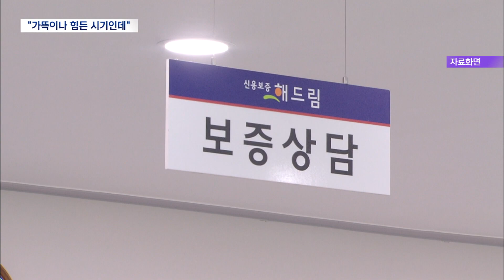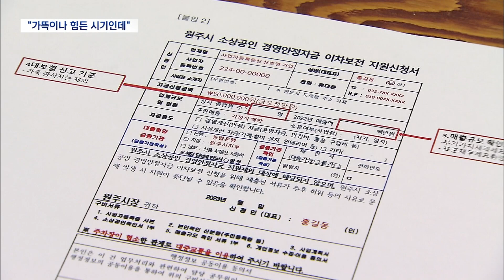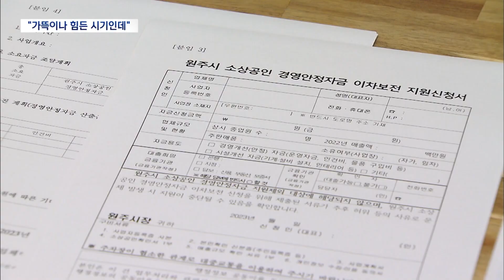2023. 3. 16 [원주MBC] 소상공인 대출 첫날 이미 마감.. 또 행정착오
■ ◀ＡＮＣ▶
 40살까지 받는 청년농 지원을
45살까지로 수차례 표기해 억울한 피해자를
만들었던 원주시..

이번에는 어려움을 겪는 소상공인들에게
대출지원제도 시행일을 잘못 알려,
여론의 뭇매를 맞고 있습니다.

요즘 원주시 행정, 왜 이러는 걸까요?

           ◀ＥＮＤ▶
           ◀ＶＣＲ▶
 원주시가 보증을 서는 소상공인
대출 신청 시작일인 지난 2일,

섬유제조업을 하는 40대 영세업자는
보증서를 받기위해 아침 일찍 강원 신용보증
재단을 찾았습니다.

이른 시간인데도 대기번호는 35번.

순서가 돼 상담창구에 앉았지만,
'이미 대출이 마감된 지 오래됐다'는 황당한
답변을 들었습니다.

신청 첫날인데 웬 마감이냐고 따졌더니
'이미 지난달에 대출액 15억원이 소진됐다'는
겁니다.

대출을 못 받은 것도 억울한데
신청 전부터 받아간 사람들은
원주시로부터 먼저 정보를 얻었거나,
특혜를 받은 건 아닌지 의심스러웠습니다.

           ◀ＩＮＴ▶ 피해 소상공인
"공적인 문서에 3월 2일이라고 명시를 해놓고
막상 갔을 때는 이미 2월 15일부터 시행됐다고
말씀하시면, 저희는 당연히 시민 상대로
사기친 거라고 생각할 수밖에 없죠"

지난 2월 15일자 원주시 소상공인
경영자금 지원계획 공곱니다.

3월 2일부터 신청하라고 명시돼 있습니다.

시민들에겐 3월 2일부터
대출을 신청하라고 알린 원주시가
보증서를 발행하는 신용보증재단에는
공고일인 2월 15일부터 대출을 실시하게
했던 겁니다.

           ◀ＳＹＮ▶ 신용보증재단
"시에서 일정부분 출연을 받고 금액에 대한
보증이 나가는건데, 저희 협약 기준에는
(2월)15일로 이미 나왔고 접수를 하게 돼 있고,
시에서도 날짜를 15일로 맞춰서.."

실제로 "공고 직후 시청에 문의 전화를
걸어온 소상공인들에게 실무 공무원은
대출신청이 곧바로 가능하다"고 설명했던
것으로 확인됐습니다.

원주시는 특혜가 아니라 공고문에
대출 신청 시작일을 잘못 적은 실수였다고

           ◀ＳＹＮ▶ 원주시
"이 (원주시-강원신용보증재단) 협약서
내용대로 할 거였다면, 공고문도 수정해서
나갔어야 하는데 그 부분을 제가 놓친 부분이
있습니다"

이런 원주시의 행정 착오는
'40살' 까지만 지원하는 청년 농업인
지원제도를, 항의를 받고도 반복해서
'45살'까지로 잘못 표기해 피해자들을
양산한 것과 똑같은 행태입니다.

           ◀ＩＮＴ▶ 피해 청년농업인
"농림축산식품부에다가도 이의제기를 해서
농업 공무원들이 이렇게 무책임하면 어떡하냐.
그러면 누가 귀농을 하겠냐.."

원주시는 피해를 본 소상공인들을 위해
예산을 추가로 확보해 오는 5월 쯤
30억 규모의 같은 대출을 시행하겠다고
밝혔습니다.

고물가와 고금리로 어려움을 겪는
소상공인과 서민들을 위해 대대적인
'경제위기 지원대책'을 발표했던 원주시.

반복되는 행정실수로 가뜩이나 힘든
소상공인을 두 번 울리고 있습니다.

MBC 뉴스 황구선입니다(영상취재 박영현)